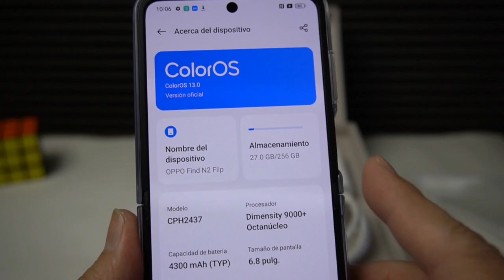Unboxing del Oppo Find N2 Flip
Recién presentado en el MWC de Barcelona, el Oppo Find N2 Flip es un smartphone plegable que llegará este año a México. Aquí les hago el unboxing para que lo puedan conocer a detalle.